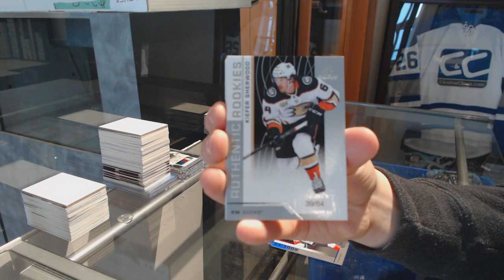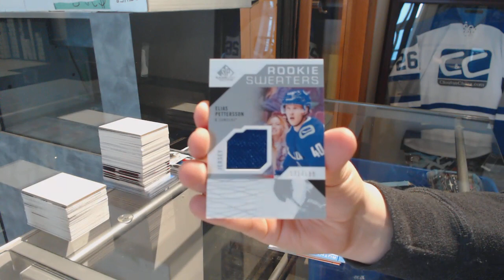Dunnchad's 18-19 Upper Deck SP Game Used Hockey Box Break